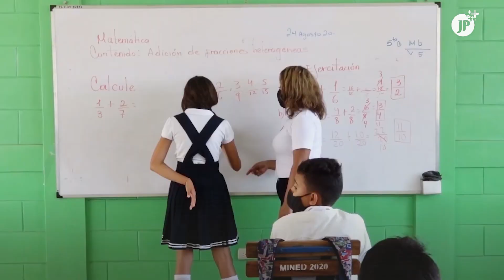Nicaragua inicia matrícula escolar 2021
Nicaragua | El Ministerio de Educación de Nicaragua dio inicio al lanzamiento de matrículas del año lectivo 2021, encontrándose los colegios en periodos de inscripción.

El país centroamericano se ha destacado por garantizar las clases presenciales, manteniendo un buen manejo de la pandemia de la Covid-19.